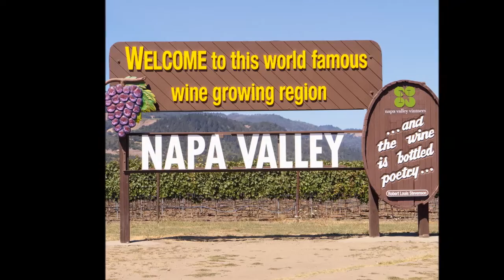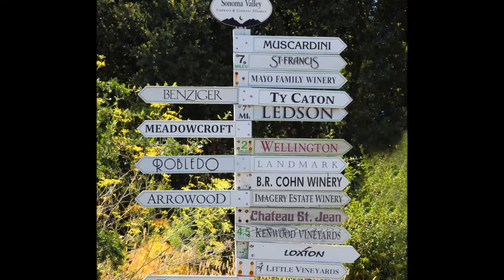Napa Sonoma Wine Country